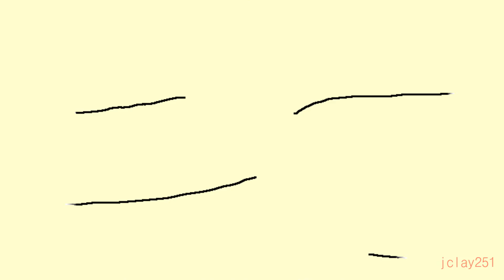cake feat choppy animation + art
please help me, it's my birthday
using my "rlly quick + choppy" animation skills i created this
honorable mention: it's actually my b-day today. I made this for myself. send hELP
freckles does not have a new design, she is simply brighter to symbolize the brightness of her soul as she bakes a cake
i once burned nachos. please don't invite me to your b-day party or expect me to bake my own cake, for i will burn it and your lovely, probably loved house down